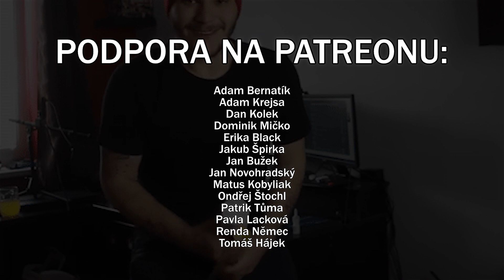HARLEY QUINN JE TADY! - INJUSTICE 2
Více informací po rozkliknutí popisu videa.

Na natáčení používám:
Mikrofon: Audio-Technica AT2020
Mixpult: YAMAHA MG10XU
Sluchátka: Audio-Technica ATH-M40X
Kamera: Canon 70D (EFS 18-55mm f/3,5-5,6 IS II / EF 50mm f/1,8 II / EFS 24mm f/2,8 STM, Rode VideoMic)
Videa upravuji v programech od firmy Adobe.
Náhledové obrázky a fotky upravuji přes Affinity Photo s pluginem Nikk Collection.

Herní videa z PC nahrávám přes program Open Broadcaster Classic.
Herní videa z konzolí nahrávám přes střihovou kartu Avermedia Live Gamer Portable.

Specifikace mého PC:
AMD FX-8320 4,1 GHz
NVIDIA GeForce GTX 1060 6GB OC (ITX mini)
2x Crucial 8GB DDR3 1600MHz CL9 Ballistix Sport (16GB RAM)
Kingston SSDNow UV400 120GB
Seagate BarraCuda HDD 1TB
Toshiba DT01ACA100 HDD 1TB

Konzole z kterých natáčím:
PlayStation 4, Xbox One S, Nintendo Wii U,  Nintendo 3DS a Nintendo Switch.